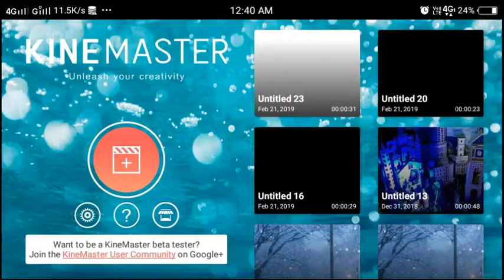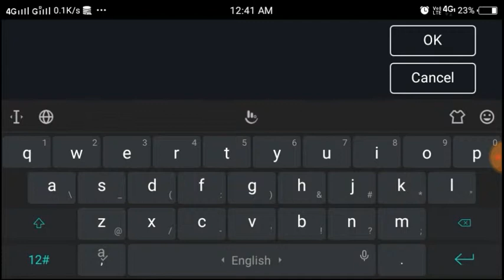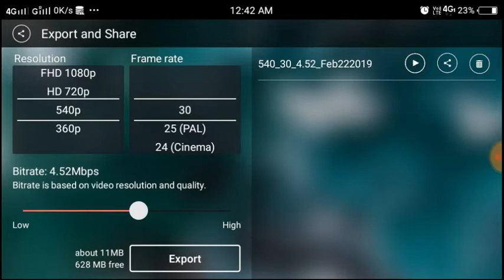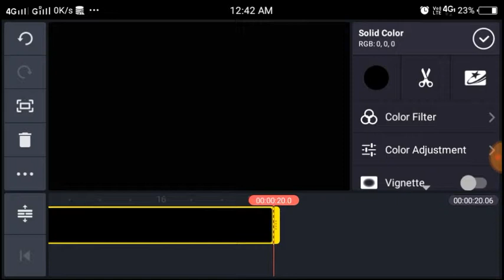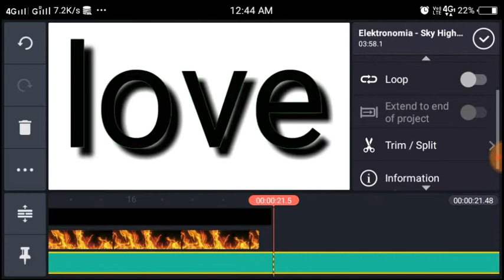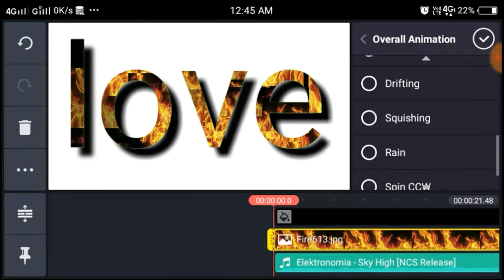Love fire effect VFX Tutorial.VFX video editing tutorial.kinemaster vfx tutorial.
kinemaster vfx tutorial, love fire effect, video editing tutorial, Lancaster tutorial, new tech videos, most video editing software, how to create video editing, How to create realistic vfx in Android on kinemaster,how to create video editing, how to create vfx using mobile, mobile video editing software, vfx using mobile,